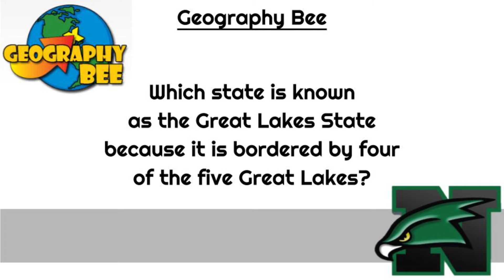NTV S1 Ep11 - 1/13/17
Unsung Heroes
Who's your Hero?
Nighthawk Man